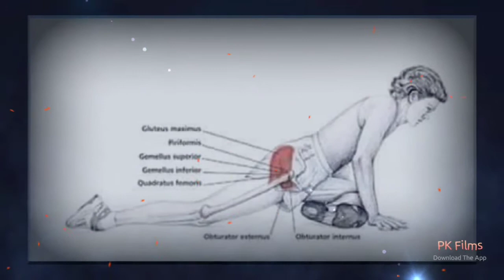Workout at home 10mnt/ Entrainment á la maison 10mnts